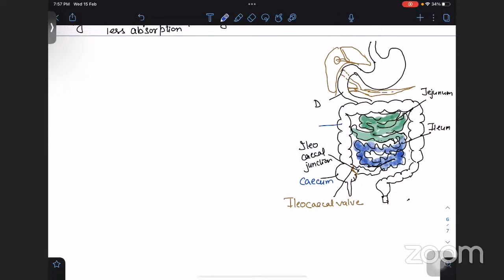DIGESTION & ABSORPTION (LECTURE 2) | LIVE CLASS | BIOGENE BIOLOGY CLASSES BY BHAJAN MA’AM | CLASS 11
Discussion of different parts of digestive tract.